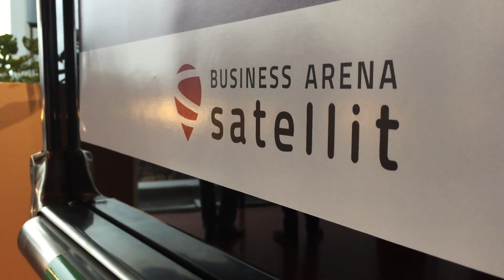”Måste känna sig välkommen” | Fastighetsnytt TV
Vasakronan satsar friskt med förvärv och nybyggnation i Uppsala där man redan i dag är en stor aktör inom det kommersiella segmentet. Ett gott samarbete med kommunen gör att man kan ha god framförhållning och kontinuitet, menar Fredrik Wirdenius, vd på Vasakronan.